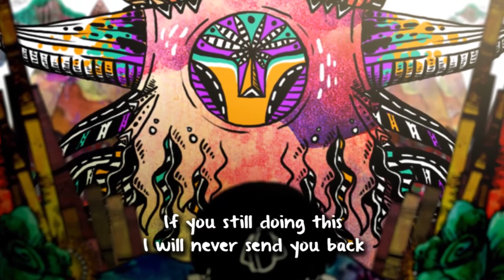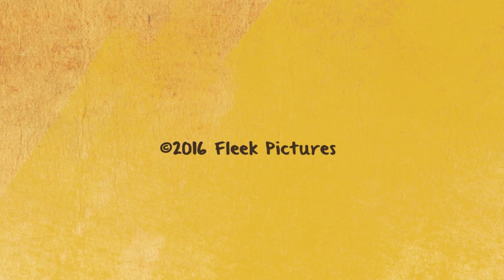KAYE | 2D Animation Short Film 2016 - Fleek Pictures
KAYÉ is the boy who lived thousands years ago among his tribe in the middle of the jungle. Kayé loved to have a pet, but he never care much for his pet. Oneday, nature and the spirits decided to gave Kayé a tough lesson for what he did. This is the story where everything changed with the power of nature.

Halo! We are from Fleek Pictures presents our first animation in 2015. Me, Wastana Haikal and my partner Yosia Raduck made this animation as a final project for animation class. We already published the old version on January 21st 2015. This is the new version of KAYÉ with the new music and some upgrades in film and credits.
The original music made by tallented ROLLY ANWARI. or his instagram @rawrolly.